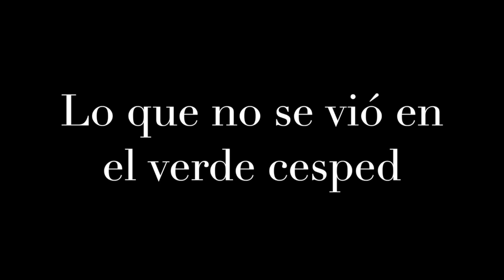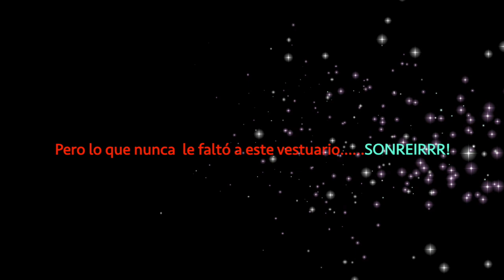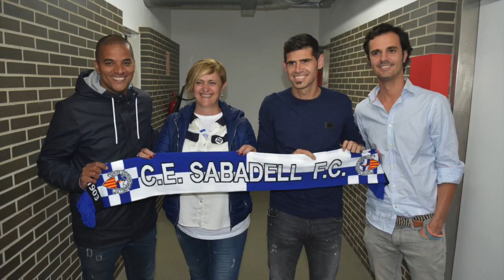Nico Delmonte / Hasta siempre CE Sabadell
Despedida CE Sabadell-Nico Delmonte